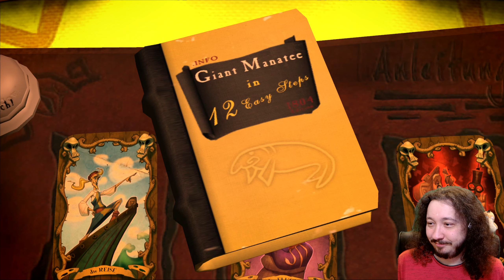Hex mich! #27 Monkey Island 5 - Tales of Monkey Island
Monkey Island 5 - Tales of Monkey Island / Geschichten von Monkey Island